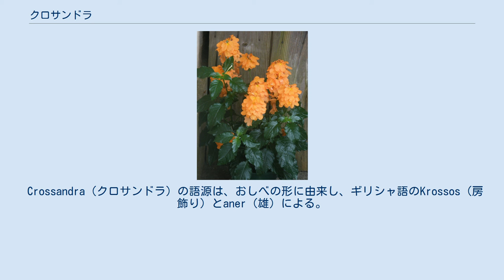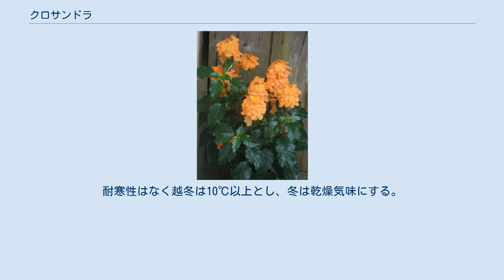クロサンドラ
クロサンドラ（学名：Crossandra infundibuliformis）は、キツネノマゴ科ヘリトリオシベ属の常緑小低木に分類される植物。
アフリカ、インド、マダガスカル、スリランカ原産。
別名「サマーキャンドル」。
 橙色のクロサンドラ。
苞が確認できる。
（7月24日） 寒さに弱い熱帯性の花木で、コエビソウやパキスタキスと同様に花のつく穂が苞（ほう）に覆われている。
 花色は主に橙色か黄色で、花径は3-5cm、草丈は15-80cm。
葉は濃い緑色で強い光沢がある。
高さ約1m位に成長する。
 Crossandra（クロサンドラ）の語源は、おしべの形に由来し、ギリシャ語のKrossos（房飾り）とaner（雄）による。
日本へは1912年に渡来。
実用種は、数種ある。
 夏は多湿に、冬は乾燥気味に管理する。
耐寒性はなく越冬は10℃以上とし、冬は乾燥気味にする。
夏場は日焼け防止のために半日陰に置く。
15度以上に管理すれば、冬でも花を付ける。
 この翡翠色の花をつける植物は、クロサンドラではなく，全く別属のエクボリウム・ビリデ（Ecbolium viride：キツネノマゴ科エクボリウム属）といい、アフリカ中部原産で、アラビヤやインドにも分布している。
異学名はジャスティシア・ビリデ（Justicia viride）で、キツネノマゴやベロペロネ（コエビソウ）と同じ属に分類されていたことがある。
園芸業者がエクボリウムでは売れないので、よく知られているクロサンドラという名で流通させたようである。
 など。